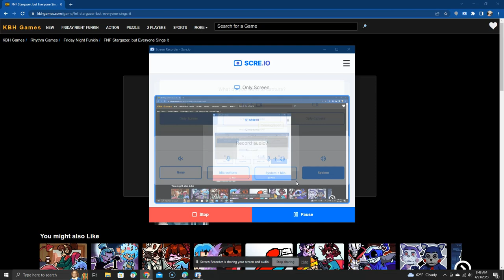FNF Stargazer But Everyone Sings It